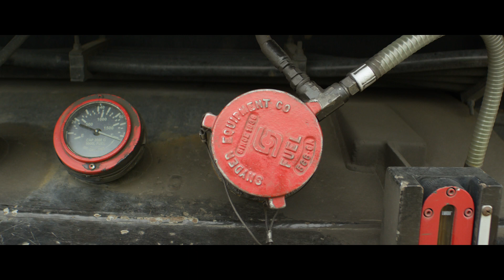Meet Mark Frew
As President of Frew Energy, Mark is driven to keep thousands of people moving on their daily commute.